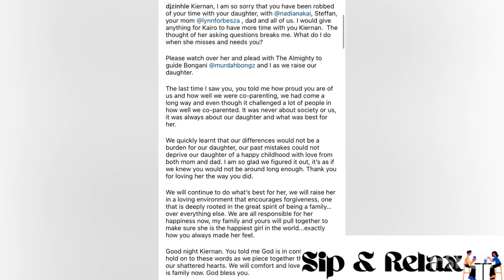DJ Zinhle and Murda Bongz’s biggest promise to AKA | Are they going to keep this promise forever?